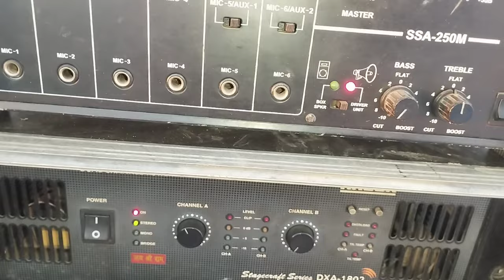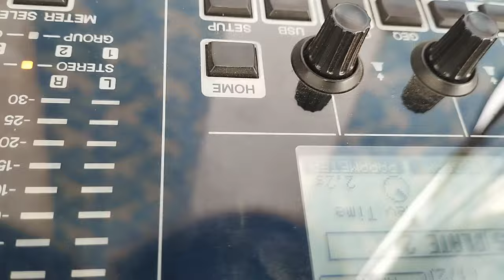live sound setup from Uttarakhand